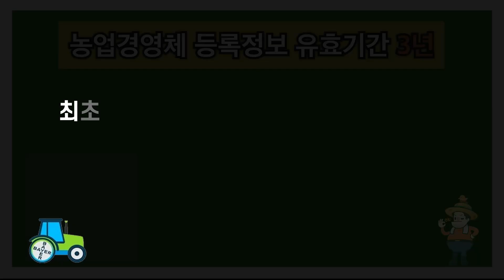충남지원)농업경영체 등록정보 유효기간 3년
농업경영체 문의 전화는 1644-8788!

- 본 영상은 국립농산물품질관리원 충남지원에서 제작하였습니다.